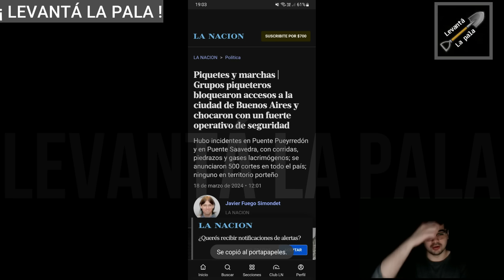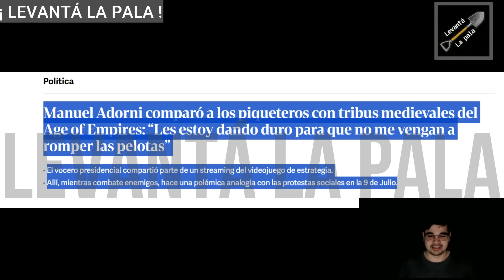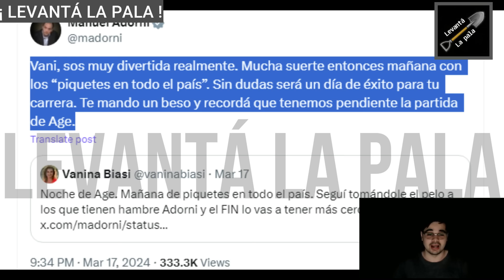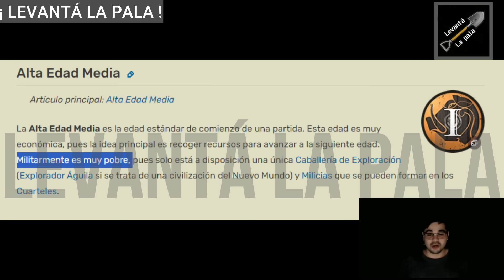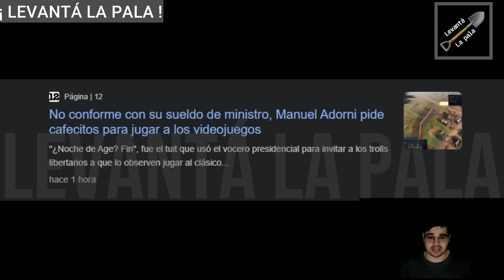MILEI ECHÓ A BELLIBONI DE LA CALLE CON UNA ESTRATEGIA DEL AGE OF EMPIRES ll